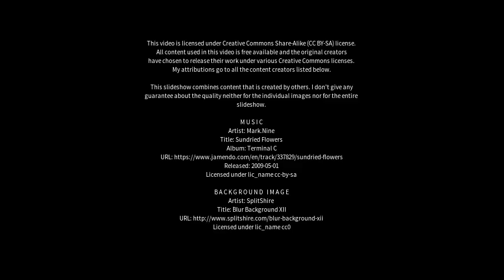Best places to visit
Best places to visit - Qiongshan (China) Best places to visit - Slideshows from all over the world - City trips, nature pictures, etc.